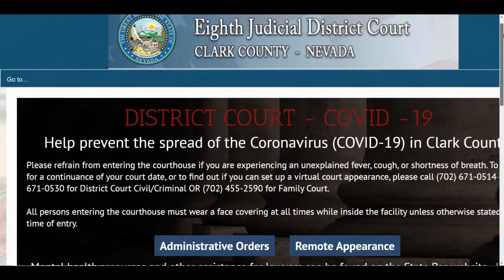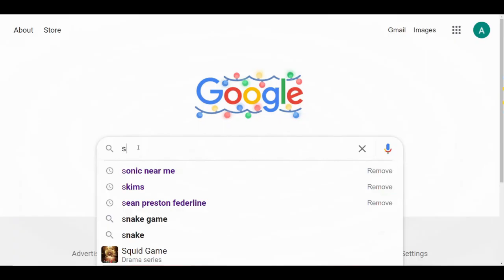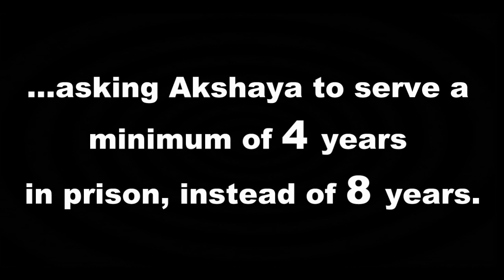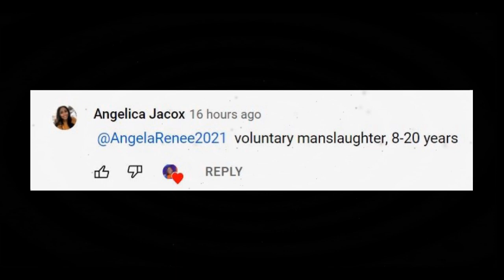Herleen Dulai Case UPDATE as of 12/3/21: Akshaya's Sentencing!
Ash Armand, one of the stars of the reality TV show Gigolos, was charged with the murder of his girlfriend in his Las Vegas home. Armand, who was charged under his real name Akshaya Kubiak, was arrested after police said he beat his girlfriend to death, Herleen Kaur Dulai, 29.

Link to my 1st video covering the case: The Gruesome and Bizarre Murder of Herleen Dulai!

About Me :
-Married to a kind hearted soul and also a mother of 2 wonderful boys.
- Location: Michigan, Detroit
-True crime storyteller/ Movie Geek/ Anime Geek / Family and Faith is key

Research for my videos rely on the internet such as: news outlets, investigator documents online, journalists, documentaries and interviews. I TRY MY VERY BEST to include as much information as I can in all of my videos. I also do not want to offend anyone if I miss out information. I understand that at times I might not have all the facts, please feel free to correct me in the comments below. I have NO intentions of spreading false information. Thank You for the support and love!